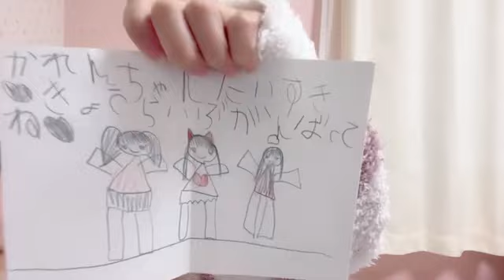2024年03月03日21時04分46秒 福井 可憐（HKT48 チームKⅣ）KAREN FUKUI